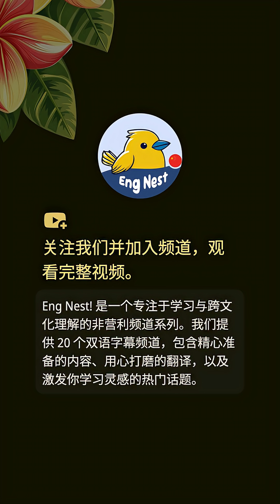🌍 欧洲的人工智能未来 | 意大利科技周：呼吁欧洲的人工智能创新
🎬 意大利科技周：呼吁欧洲的人工智能创新

在都灵的意大利科技周期间，展开了一个引人注目的叙述，强调了欧洲需要培养人才并拥抱人工智能创新。演讲者分享了来自米兰的两个朋友的励志故事，他们在意大利面临挑战后，在旧金山的公司Pong取得了成功，现估值达20亿美元。讨论强调了克服资金缺口、市场碎片化和技术采用缓慢的必要性，以确保欧洲在人工智能领域的竞争力。提出了一个数十亿规模的扩展基金和新的立法方法，以创造一个更支持初创企业的环境。演讲者呼吁团结和行动，以确保欧洲在人工智能领域成为领导者，确保繁荣的未来。

合理使用声明
本内容可能包含受版权保护的素材，使用目的仅限于评论、批评、教学、新闻报道或研究等非商业用途。
我们相信此类使用属于合理使用范围，遵循尊重原创、善意使用的原则，并无侵犯版权之意。

🌟 关于频道
欢迎来到 ** Eng Nest! **
这是你学习地道英语表达和提升日常口语技能的绝佳选择！

### 我们的特色：

1. 学习日常口语和真实表达，让你的英语更加自然流畅。
2. 全面提升你的英语听力能力，助你更轻松理解真实语境中的英语。
3. 紧跟热点话题，内容持续更新，让你保持学习新鲜感。
4. 节目内容涵盖广泛话题，丰富你的语言知识和表达能力。
5. 提供精准字幕翻译，帮助你准确理解每个细节。
6. 字幕与视频样式经过精心设计，为你带来更佳的观看和学习体验。

无论你是想提升基础英语，还是追求流利表达，**  Eng Nest!  ** 都会成为你的学习伙伴！
别忘了 **点赞、订阅** 并 **支持我们**，一起开启这段有趣的学习之旅吧！